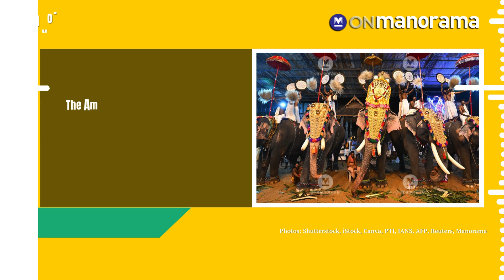America goes to the polls | Nov 5, 2024 | Daily News Dose